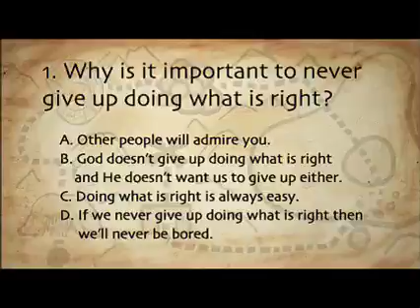Journey Below The Earth Review Game